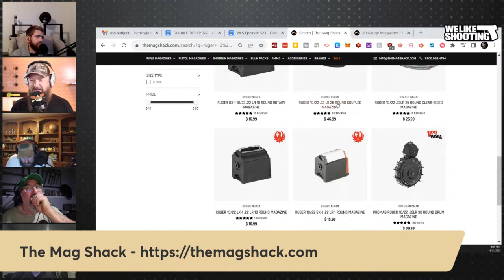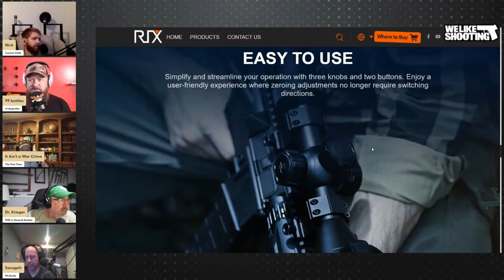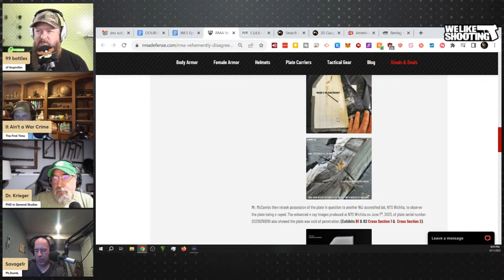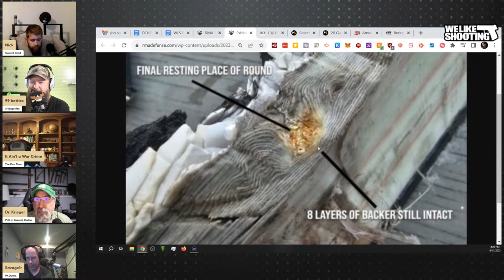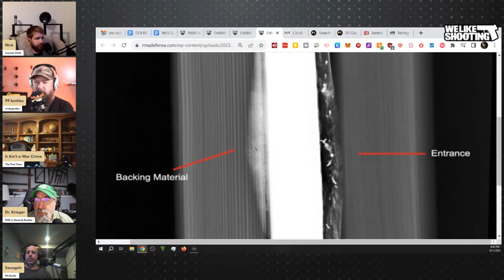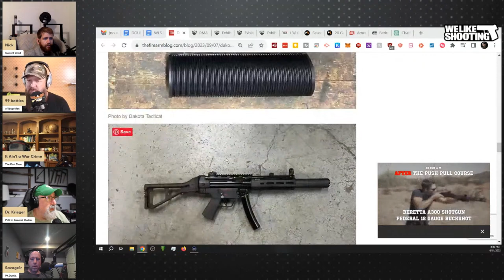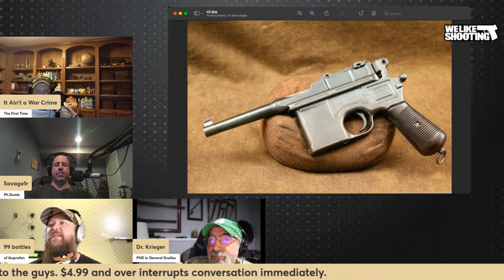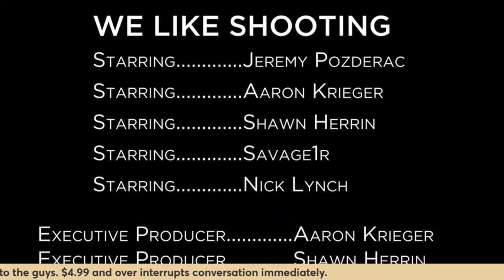We Like Shooting 523 - Brush Piglet (Gun Podcast)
Youtube: We Like Shooting - Podcast!

-Blue Alpha Belts - Code: Msg us for code!